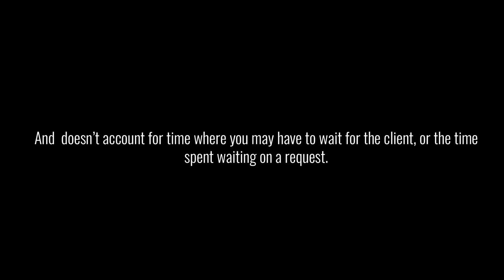Uber is Offering Drivers a $21 Per Hour Minimum Wage But There's a Catch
This week in rideshare news- Uber and Lyft promise their drivers a minimum wage of $21 an hour as long as they oppose the AB5. Also, another Uber/Lyft caravan protest takes place, a woman attacks an Uber driver, and an Uber driver was shot and killed during his route.

This week in rideshare articles:

1) $21 minimum an hour during a trip - its confusing and I believe many drivers think its a flat $21 rate, its not...

4) Woman attacks Uber Driver